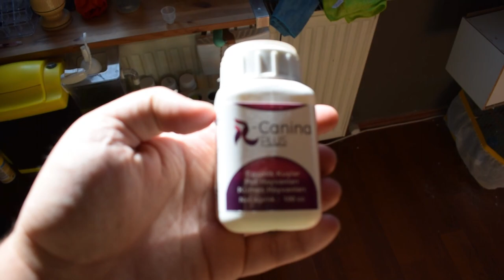R-Canina Plus Satışlarına Başladım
Muhabbet kuşu başta olmak üzere bir çok kuş türü ve evcil hayvanlar hakkında yaşadığım tecrübeleri, deneyimleri sizlere aktardığım videoları çekiyorum.